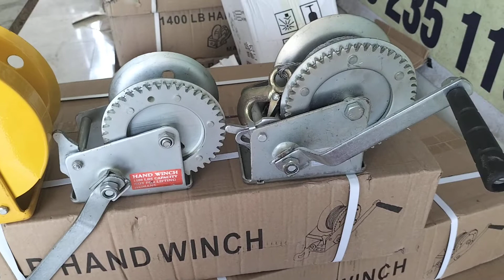tời nâng khung rạp cưới, tời quay tay rạp sự kiện, khó bán buôn tời quay tay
KHO TỜI CÁP QUAY TAY. TỜI TỰ HÃM
NÂNG KHUNG NHÀ RẠP. KÉO VẬT LIỆU XÂY DỰNG. KÉO GỖ. CHẾ XE NÂNG VV...
Tời quay tay có nhiều loại tải trọng. Thông thường đơn vị đo của tời là  LBS đơn vị đo lường quốc tế. 1 LBS = 0,450 kg. ( Nhiều bạn mua hàng hỏi mua mà không rõ thông số trên tời ghi 1000lbs, 1200lbs, 1400lbs tưởng là 1000 kg hay 1200 kg)
Tời quay tay thông thường có các tải trọng sau: 600 LBS = 270 kg, tời 800 LBS = 360 kg, 1000 LBS = 450 kg, 1200 LBS = 540 kg, 1400 LBS = 630 kg, 1800 LBS = 810 kg, 2000 LBS = 900 kg, 2500 LBS = 1125 kg, 3000 LBS = 1350 kg.
* Tời quay tay dùng cho trang trại : tời máng ăn uống, tời bạt...
*Tời quay tay dùng trong ngành xây dựng,
* Tời quay tay dùng kéo kích ô tô trượt bánh...
- Tời khóa tự động tuyệt đối an toàn cho người sử dụng